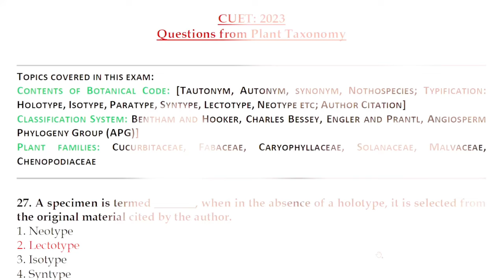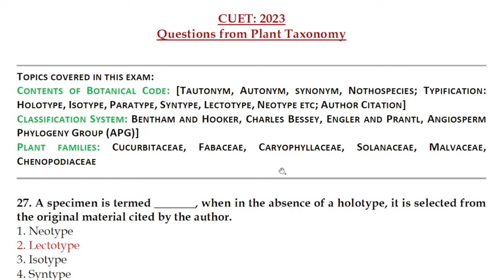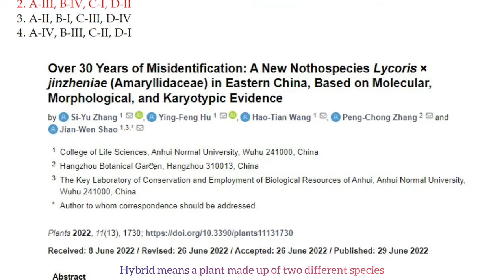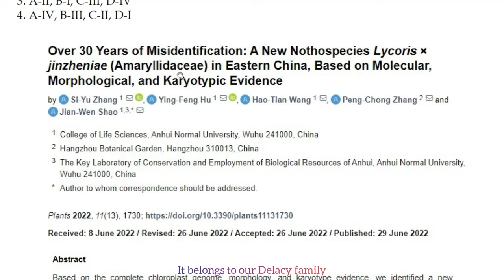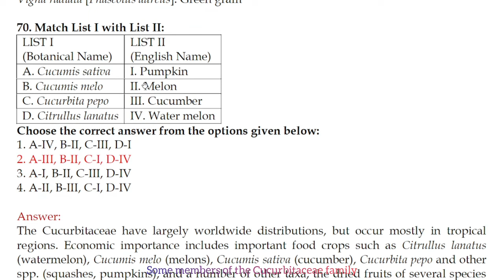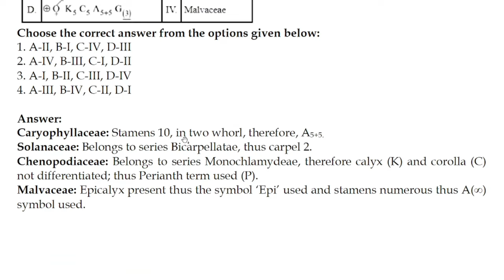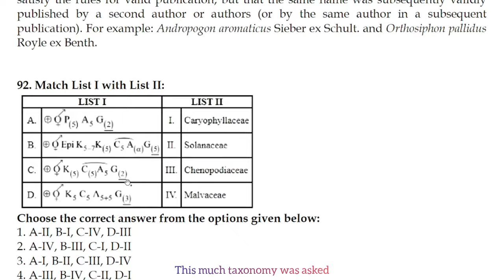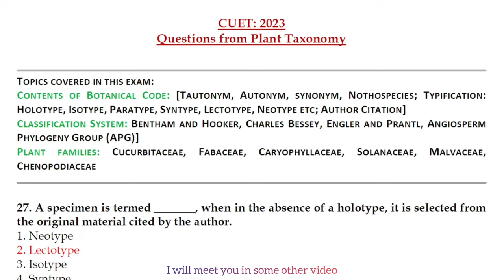Question from Plant Taxonomy | CUET-PG 2023 | Analysis | Suggestions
TOPICS COVERED IN THIS EXAM:
CONTENTS OF BOTANICAL CODE: [TAUTONYM, AUTONYM, SYNONYM, NOTHOSPECIES; TYPIFICATION: HOLOTYPE, ISOTYPE, PARATYPE, SYNTYPE, LECTOTYPE, NEOTYPE ETC; AUTHOR CITATION]
CLASSIFICATION SYSTEM: BENTHAM AND HOOKER, CHARLES BESSEY, ENGLER AND PRANTL, ANGIOSPERM PHYLOGENY GROUP (APG)]
PLANT FAMILIES: CUCURBITACEAE, FABACEAE, CARYOPHYLLACEAE, SOLANACEAE, MALVACEAE, CHENOPODIACEAE

Topic: Typification

A type specimen is a specimen selected to serve as a reference point when a plant species is first named. As a result, these specimens are extremely important to botanists who are attempting to determine the correct application of a name. They are often specially curated in herbaria, such as at the NYBG, where they are filed separately. There are several different categories of types; the most common are:

Holotype: The single specimen designated as the type of a species by the original author at the time the species name and description was published.

Isotype: A duplicate specimen of the holotype.

Syntype: Any of two or more specimens listed in the original description of a taxon when a holotype was not designated.

Paratype: A specimen not formally designated as a type but cited along with the type collection in the original description of a taxon.

Lectotype: A specimen chosen by a later researcher to serve as if it were the holotype. It is chosen from among the specimens available to the original publishing author (the isotypes, syntypes and/or paratypes) of a scientific name when the holotype was either lost or destroyed, or when no holotype was designated.

Neotype: A specimen chosen by a later researcher to serve in place of a holotype when all specimens available to the original publishing author of a scientific name have been lost or destroyed.

Answer:
Use of term ‘in’:
The term ‘in’ used in author citation denotes the fact that the first author published a new species or a name in a publication of another author, e.g.  Abutilon anderssonianum Garcke in Andersson, Abutilon kotschyi Hochst. in Webb and Blotiella stipitata (Alston) Faden in Agnew.

Use of term ‘emend’:
The term ‘emend’ is generally applied in the taxonomy in connection with the correction of the diagnoses of species and genera. If such a correction is to be expressed in the citation of a taxon, the abbreviation ‘emend.’, followed by the name of the emending author, is appended to the name of the original author. In this case the original diagnosis is completed by characteristics that had not been included originally giving more precise diagnosis, e.g. Phyllanthus L. emend. Müll. Arg

Usage of the term ‘ex’:
When ‘ex’ term used in author citation, it denotes the fact that an initial description did not satisfy the rules for valid publication, but that the same name was subsequently validly published by a second author or authors (or by the same author in a subsequent publication). For example: Andropogon aromaticus Sieber ex Schult. and Orthosiphon pallidus Royle ex Benth.

Caryophyllaceae: Stamens 10, in two whorl, therefore, A5+5.
Solanaceae: Belongs to series Bicarpellatae, thus carpel 2.
Chenopodiaceae: Belongs to series Monochlamydeae, therefore calyx (K) and corolla (C) not differentiated; thus Perianth term used (P).
Malvaceae: Epicalyx present thus the symbol ‘Epi’ used and stamens numerous thus A(∞) symbol used.